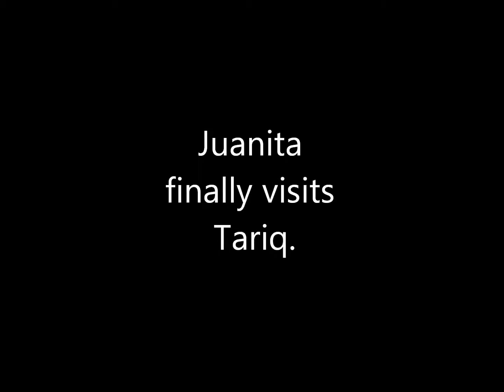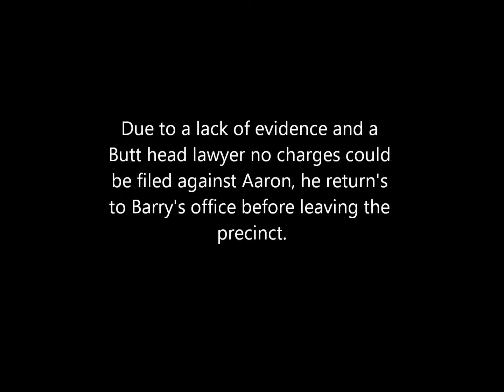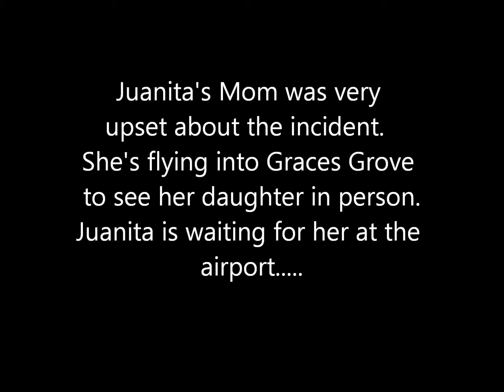Aaron and Juanita Learn